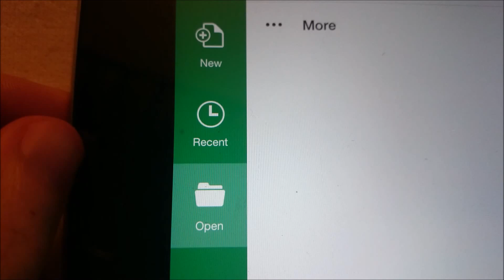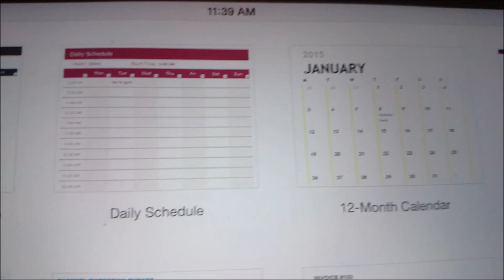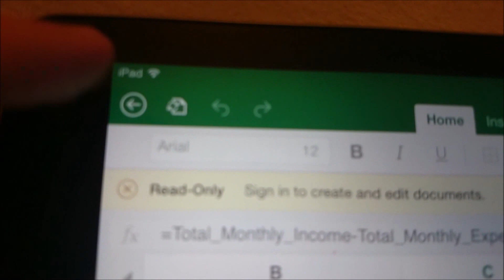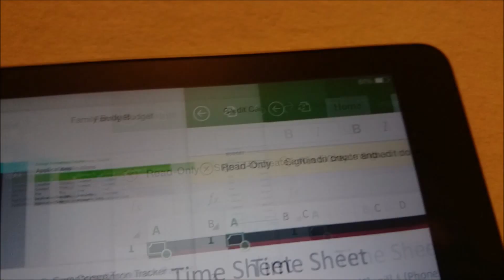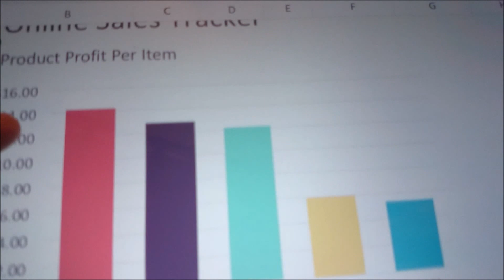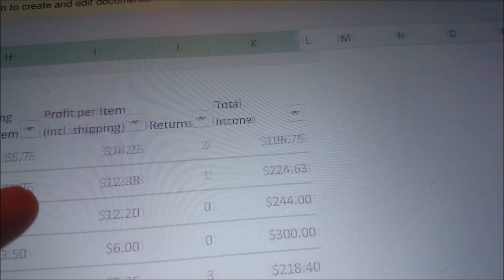iPad Air 2 Microsoft Excel Demo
Using Microsoft Office Excel on the iPad Air 2.